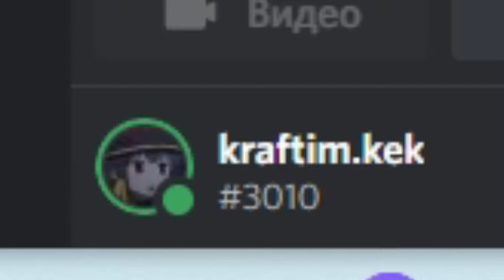рисую арты и не только (майнкрафт,suchart creative)